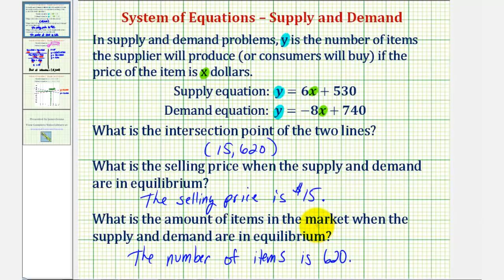Ej: Aplicación del Sistema de Ecuaciones - Oferta y demanda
Este video proporciona un ejemplo de una aplicación de un sistema de ecuaciones que involucran oferta y demanda. Sitio